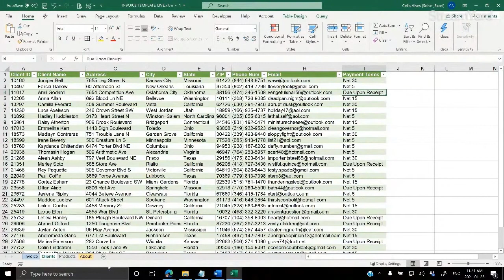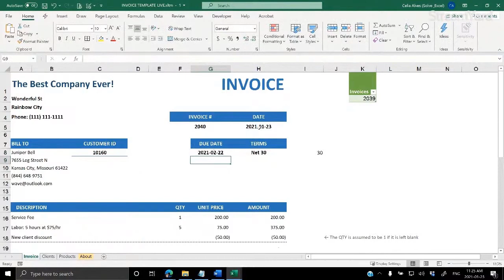Calculating the Invoice Due Date based on the Issuing Date and the Payment Terms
The client payment terms usually come as something like “Net 30” or “Due Upon Receipt.” See how we can teach Excel to determine the payment date based on the payment terms and the invoice issuing date.

Celia Alves - Microsoft MVP & Certified Excel Expert, Solutions Developer